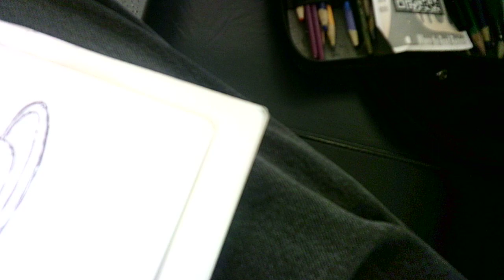"wanderer with a sense of WNDR 29 W071724"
WIP 29
Welcome back, everybody, and thanks so much for coming along!
Drawing and painting in my sketchbook/journal on my way to the @wndrmuseum in the West Loop.
Along the Metra Rock Island Line. 🚆🚝🖌☕